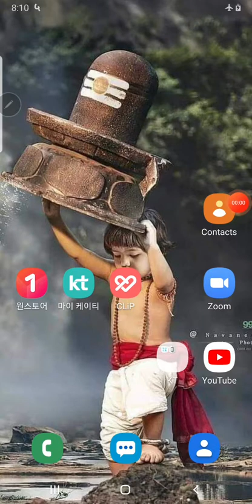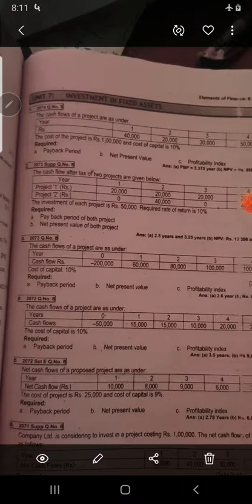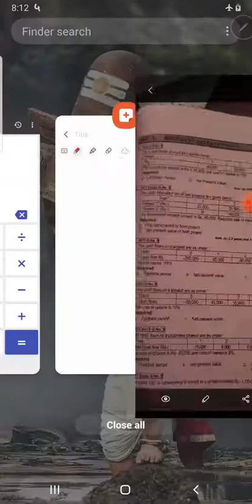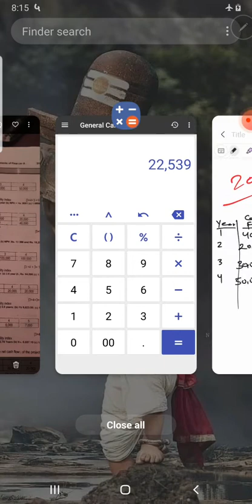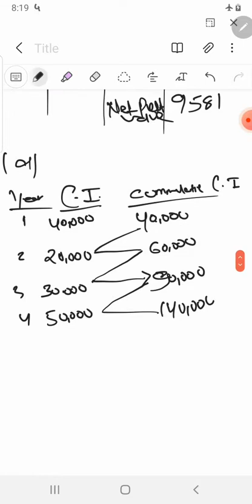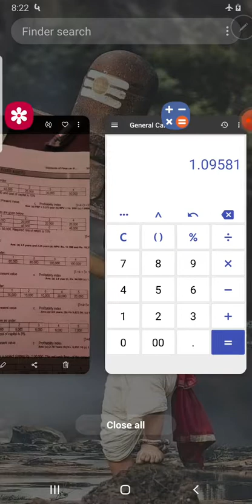Intermediate (Class12) Finance: Investment in Fixed Asset, 2074 and 2073 problem solution